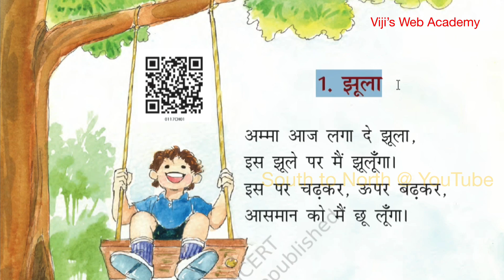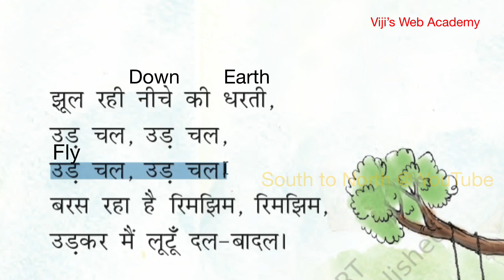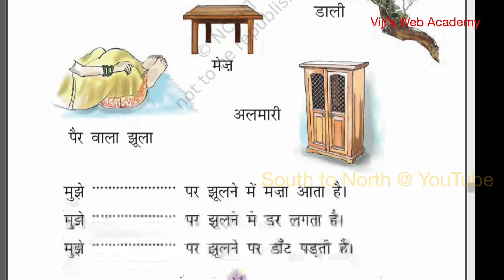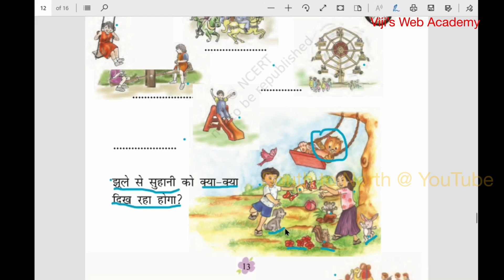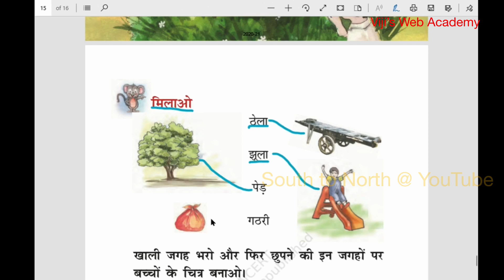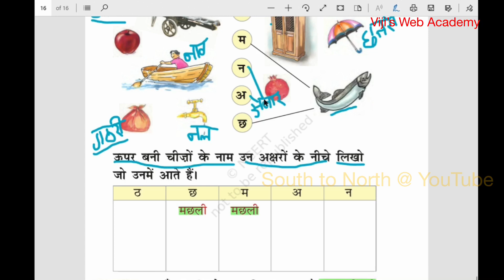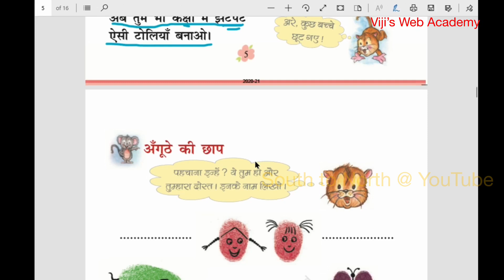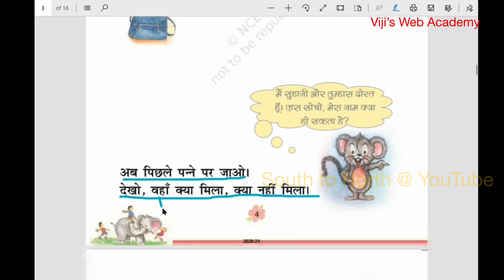Class 1 Hindi Lesson 1 via Tamil, NCERT CBSE Hindi through Tamil, School Hindi taught using Tamil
Class 1 Hindi Lesson 1 via Tamil NCERT CBSE - Hindi Learning Made Easy

# CBSE Hindi Class through Tamil
# Hindi learning made easy
# Hindi Tamil
# Hindi
# Tamil
# Education
# School
# CBSE
# Language